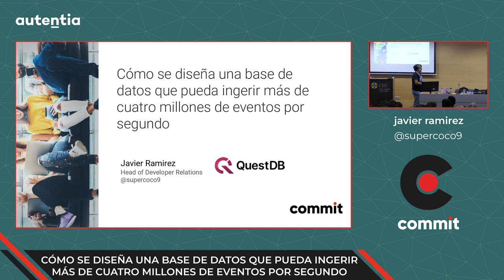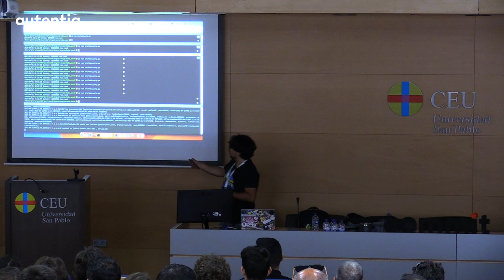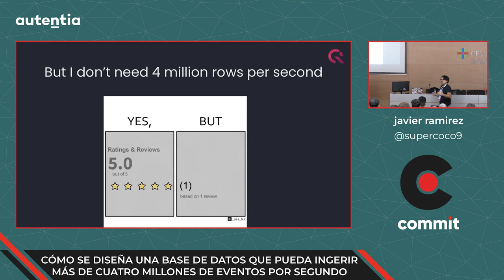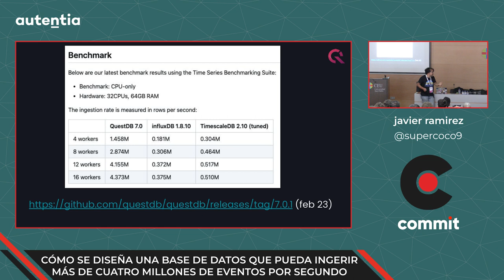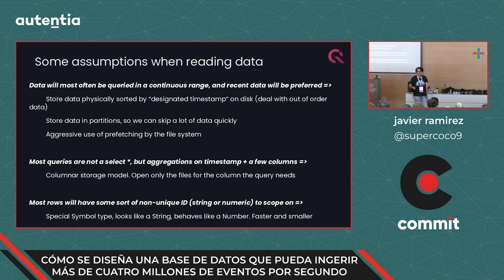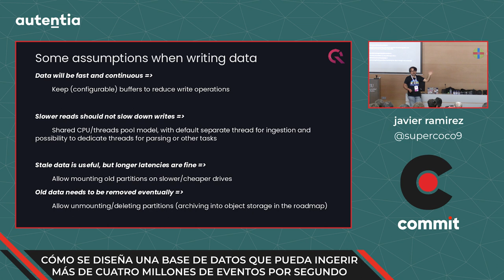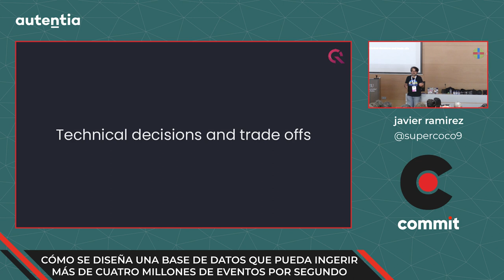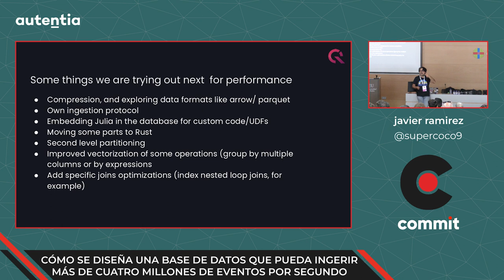Javier Ramírez - Cómo se diseña una BBDD que pueda ingerir más de 4 millones de eventos por segundo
En esta sesión voy a contar las decisiones técnicas que tomamos al desarrollar QuestDB, una base de datos Open Source para series temporales compatible con Postgres, y cómo conseguimos escribir más de cuatro millones de filas por segundo sin bloquear o enlentecer las consultas.

Hablaré de cosas como (zero) Garbage Collection, vectorización de instrucciones usando SIMD, reescribir en lugar de reutilizar para arañar microsegundos, aprovecharse de los avances en procesadores, discos duros y sistemas operativos, como por ejemplo el soporte de io_uring, o del balance entre experiencia de usuario y rendimiento cuando se plantean nuevas funcionalidades.